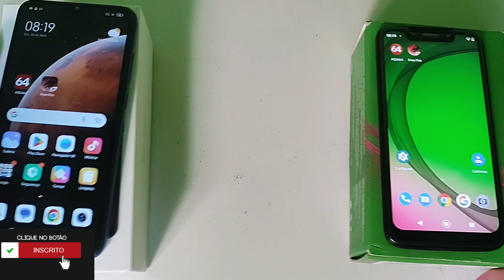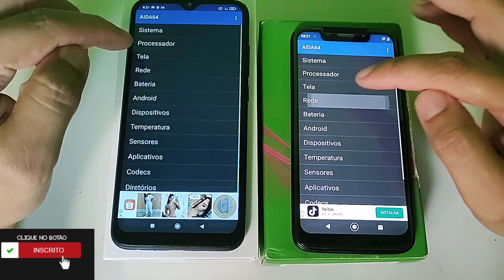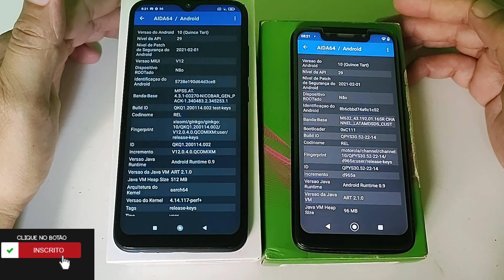Moto G7 Play ou Xiaomi Note 8 (Abril/2023)